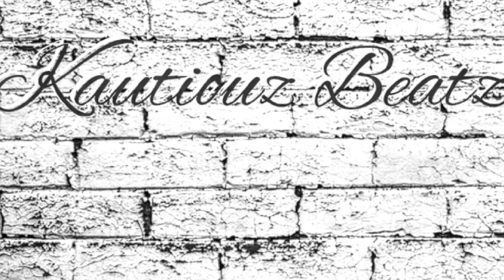type beat "I GOT ME" trap type beat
hip hop
r&b
new sound
rallo type beat
smooth type beat